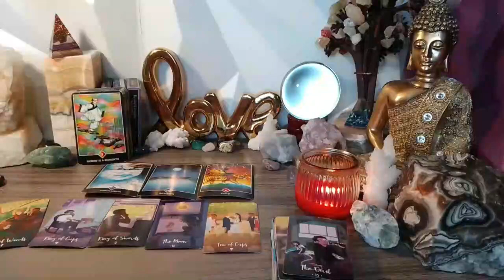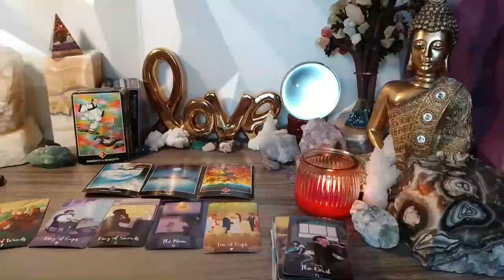PISCES 🤯😲AN UNEXPECTED CALL/TEXT📞😲 YOU'LL BE SHOCKED WHEN THIS PERSON REACHES OUT 📞😲 MAY 2023 TAROT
Pisces Love
Pisces 2023
Pisces today
Pisces May